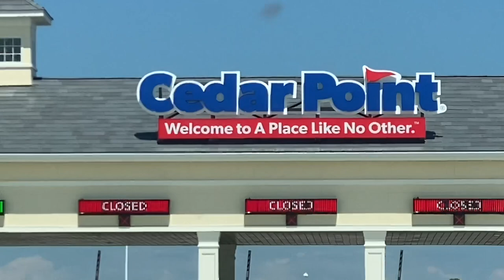TRIP TO DUNHAM’S SPORTS / CEDAR POINT FIRST TIMER / FUNNY DRIVE THRU ORDER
Hey everyone hope you enjoy this fun family video! 💜

ANGELIQUE BUSKO